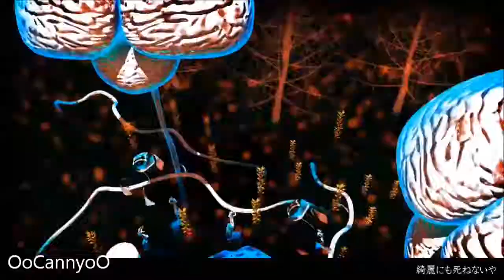Miku Hatsune - E.T.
no tenho nd a dizer :3